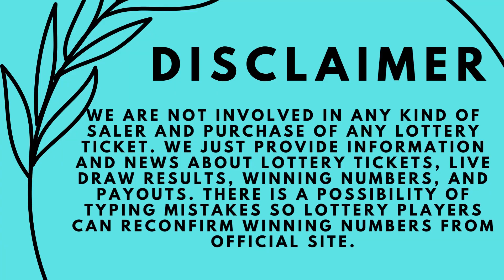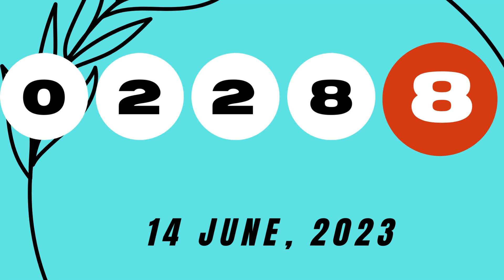Florida Evening Lottery Results June 14, 2023 - Pick 2 - Pick 3 - Pick 4 - Pick 5 - Cash Pop - Lotto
Today June 14, 2023, Find in this video the Florida evening lottery live drawings results, Top payouts(prizes), and the latest winning numbers. These Florida Evening lotteries' live drawings results are drawn in the evening time daily.